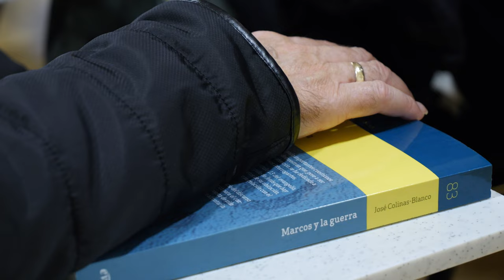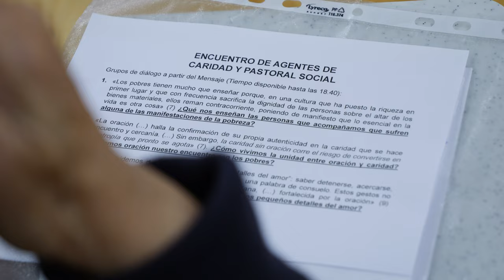VIII Jornada Mundial de los Pobres: Encuentro Agentes de Caridad y Pastoral Social